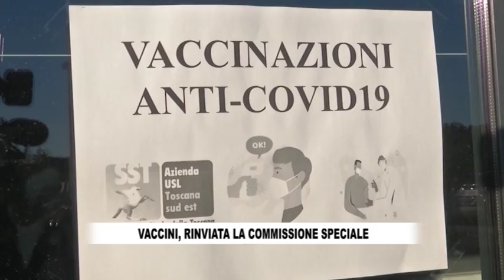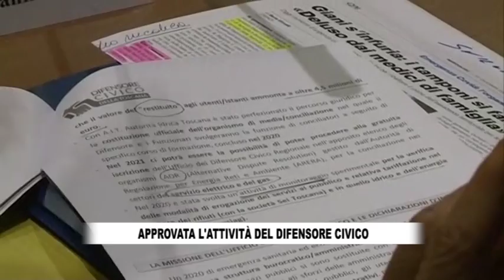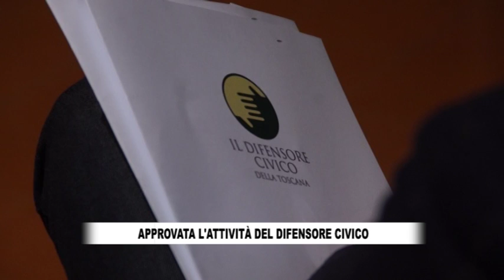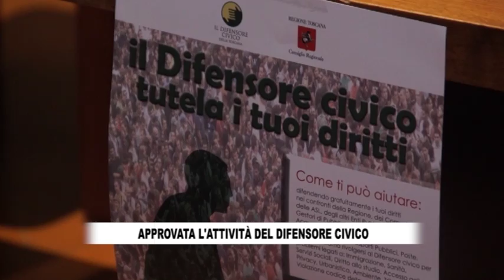RTV38 - LA VOCE DEL CONSIGLIO 684